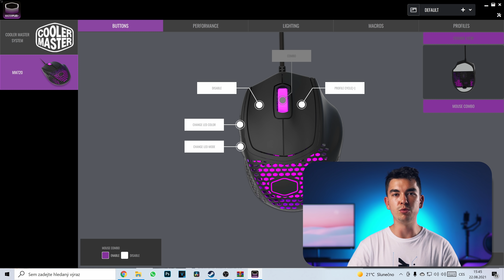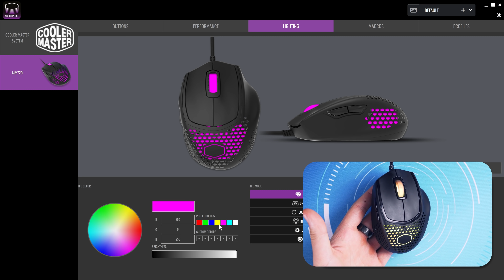Nejkomfortnější myš na trhu? - Cooler Master MM720 Unboxing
KDE KOUPIT COOLER MASTER MM720